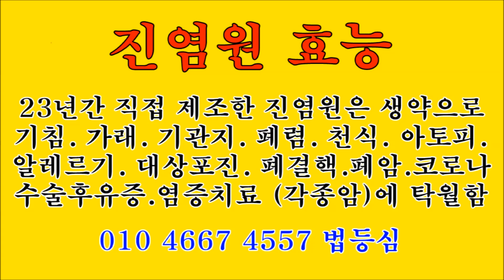도라지 구증구포 흑약도라지 효능 진염원청 진염원진액 혜봉스님 수봉사(☎ 010-4667-4557법등심)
★약도라지 구증구포한  흑약도라지(진염원청*진염원진액) 진염원은 특허청에 등록되어 있습니다.★진염원 효능//폐렴, 폐결핵, 비염, 천식, 관절염.감기, 기침, 가래, 기관지, 인후염.아토피성 피부염, 알레르기, 당뇨.대상포진.코로나 및 수술 후유증 기력회복 각종 염증치료에 탁월함★혜봉스님 수봉사(☎ 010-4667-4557법등심)
★혜봉스님 진언이 업로드 되어있는【혜봉스님TV】는 법등심 채널입니다 많은 성원과【구독】바랍니다 ★혜봉스님음원은【한국음반산업협회】와【한국음악실연자연합회】에 저작권이 등록 되어있으며【혜봉스님】【혜봉스님불경】상표도 특허청에 등록되어 있습니다 법등심 채널의【혜봉스님 불경♥혜봉스님TV】이외에 모든 타 채널 명의로 된 모든『상표 명의도용 및 음원,동영상 도용은 불법입니다』상표 명의도용과 업로드된 음원과 동영상은 불법이므로 법적 조치와 유튜브 즉시 신고 들어갑니다★
★다음카페혜봉스님불경 네이버블로그혜봉스님불경 카카오TV혜봉스님불경